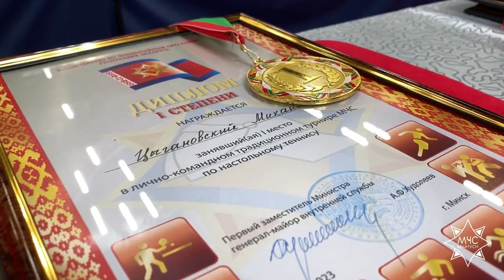Соревнования МЧС по настольному теннису